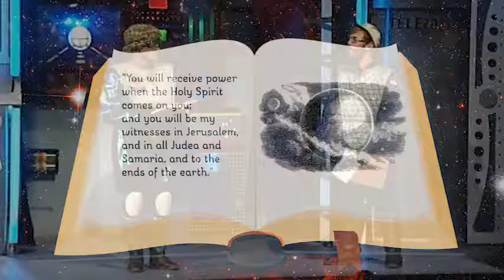PP01.1 The Promise of the Holy Spirit